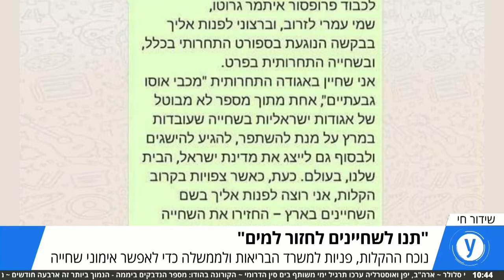נוכח ההקלות: פנייה לממשלה - "תנו לשחיינים לחזור למים"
משבר הקורונה אילץ ילדים שהיו רגילים בשגרת ספורט להעביר את האימונים לזום. עכשיו הם מסבירים למה המדינה חייבת לאפשר להם לחזור למגרשים, רגע לפני שיהיה מאוחר מדי. "ילדים נולדו להיות בחוץ, הם חייבים לפרוק אנרגיה, לשחק עם חברים", אומר עודד מכנס